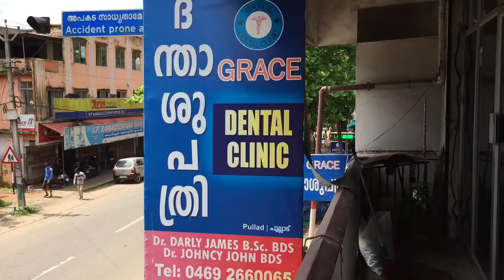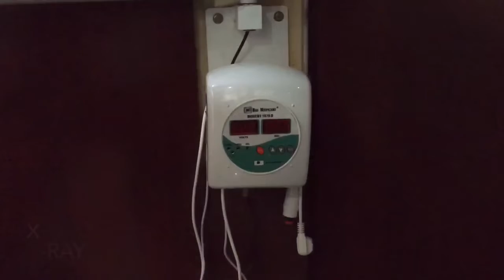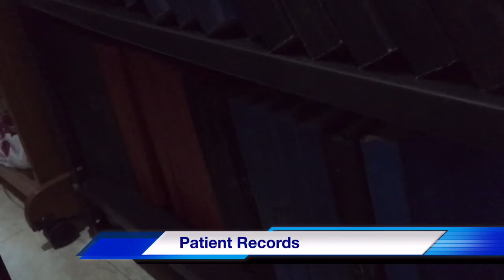Grace Dental Clinic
Grace Dental Clinic at pullad p.o pathanamthitta is the Centre for treatment of various dental treatments, crown and bridge, rct , scaling. We have completed service over 24 years.